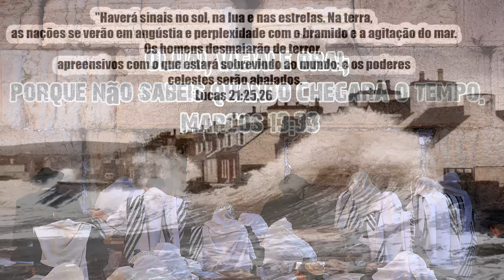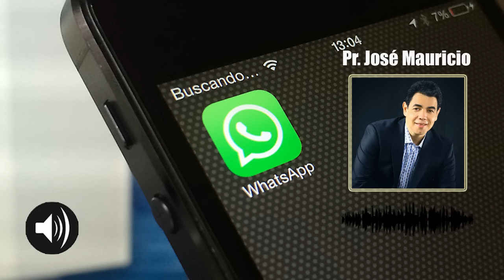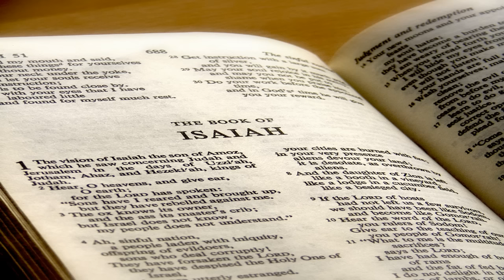TSUNAMI NO BRASIL. ALERTA A TODOS OS CRISTÃOS! É TEMPO DE ORAR IGREJA